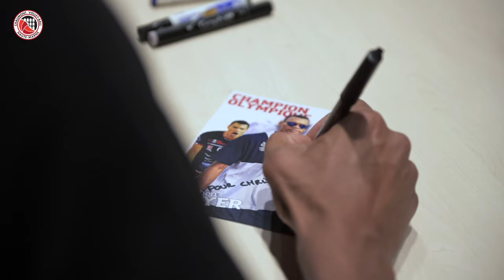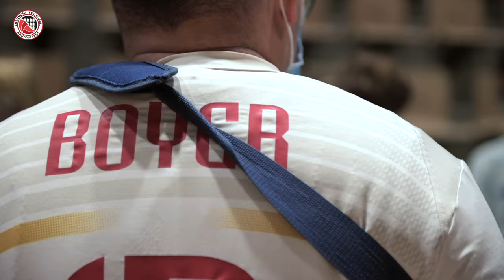Stephen Boyer de passage à Palestra avec sa médaille Olympique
Hier, vers 15h, Stéphen Boyer a fait son apparition à Palestra afin de prendre la parole, de répondre aux questions des supporters présents, mais aussi de se laisser aller aux selfies et dédicaces. L'occasion pour certains de pouvoir voir et de toucher du doigt une médaille d'or Olympique et de profiter du retour de l'ancien pointu du CVB52.

Encore un énorme merci à lui pour sa disponibilité, et merci à vous d'être venus aussi nombreux pour, ce sont ses mots, "sa première depuis longtemps avec autant de monde dans une salle".